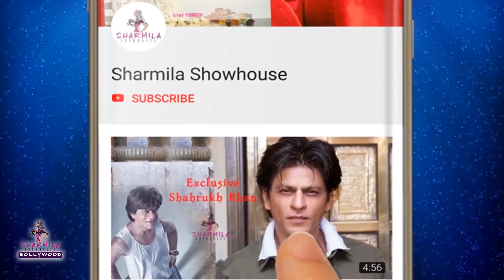১০০ কেজির সারা আলি খান | দেখুন না-দেখা ভিডিও! Sara Ali Khan| Saif Ali Khan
১০০ কেজির সারা খান | দেখুন না-দেখা ভিডিও! Sara Ali Khan| Saif Ali Khan